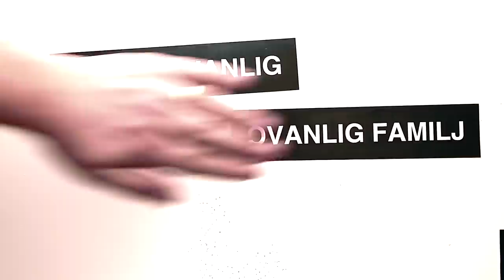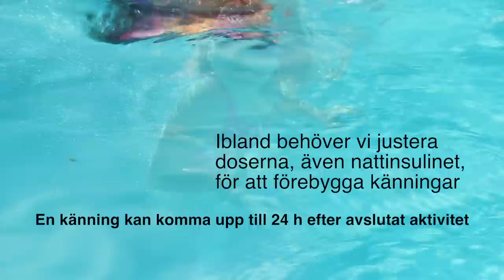En helt vanlig ovanlig familj - juni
En vanlig ovanlig familj, ett år med diabetes typ 1.
Avsnitt 6 - juni

Lär känna familjen Nyman, där deras sexåriga dotter har typ 1-diabetes sedan tre år tillbaka. Juniavsnittet handlar om motion och rörelse. Med ett barn kan man knappast tala om motion eftersom det är aktivt naturligt stora delar av dagen. För en liten tjej med diabetes typ 1 är detta extra problematiskt och det är inte alltid så lätt att hålla rätt nivå på blodsockret. Om detta berättar hennes idrottslärare Lasse Axner. Vi träffar också Josefin Palmén som har träning som livsstil och hon berättar hur hon hanterar träningen i kombination med sin typ 1-diabetes. Mer om Josefins träning kan ni läsa på bloggen medsockeriblodetochenviljaavjarn.wordpress.com

Det kommer totalt att bli tolv stycken kortfilmer som läggs upp på Svenska Diabetesförbundets hemsida och YouTube den 25:e varje månad. Målet är att öka förståelsen och kunskapen om vad denna diagnos innebär på ett enkelt och underhållande sätt och att beröra tittarna till tårar, nyfikenhet och skratt.

Berättare & manus: Malin Nyman
Film & redigering: Finn Nyman
Musik: Wonder Russell & Joe Varela "Mothers", "Souls Love Pandora" & "Vending Machines",

Producerad av Nyman & Nyman i samarbete med Svenska Diabetesförbundet och Diabetesfonden.
Med finansiering från Harry & Elsa Nilssons testamente.